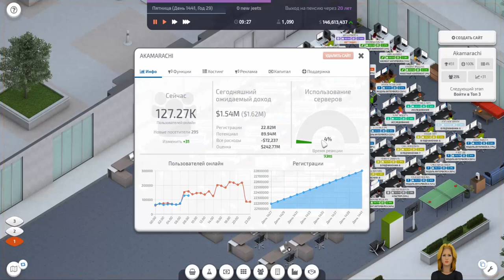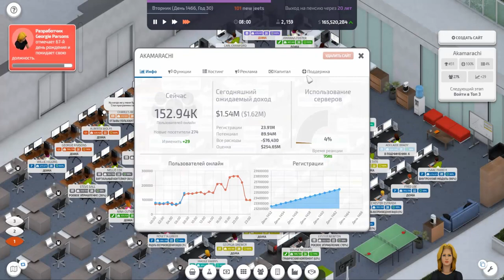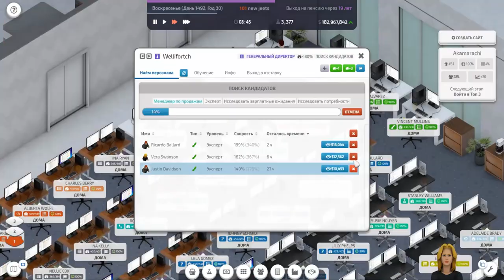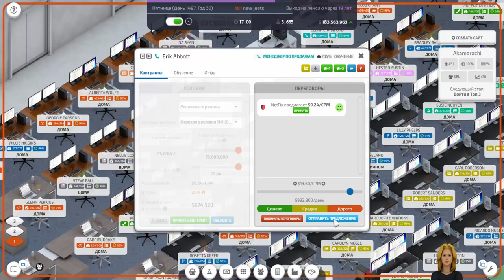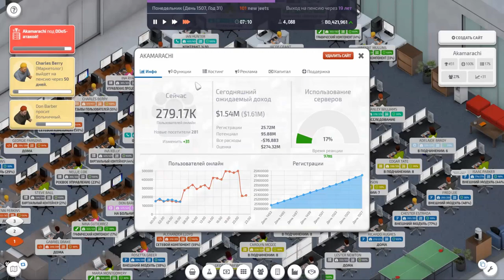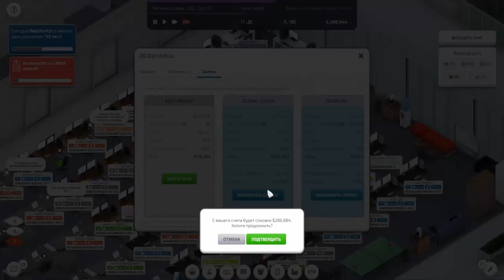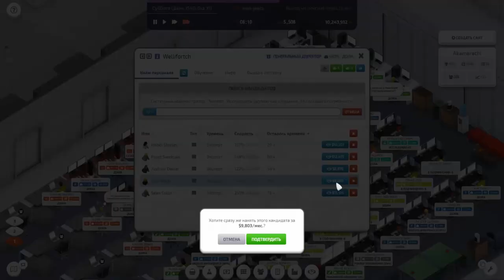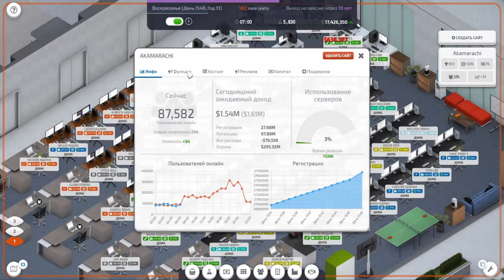Startup Company #5 переезд